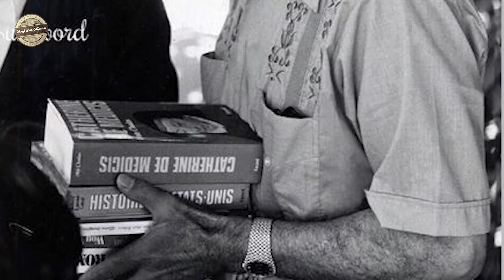افشاگری جنجالی غسال محمدرضا شاه از شرایط بعد از مرگ شاه!